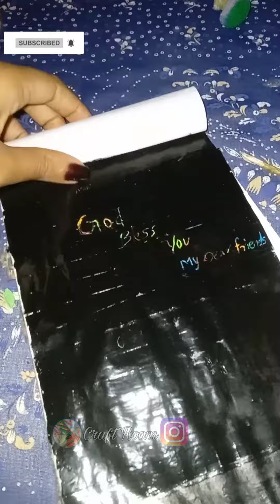Magic notebook |Back to school